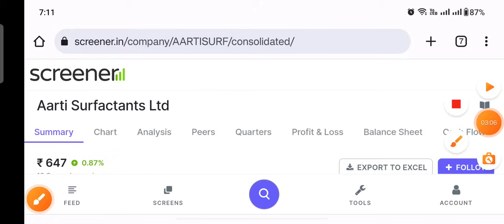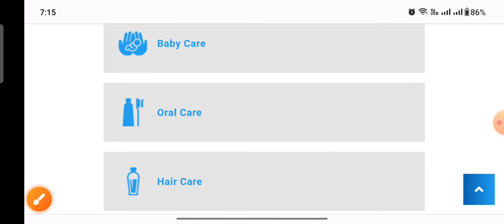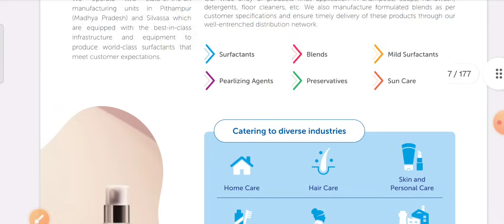65% गिरा हुआ शेयर Promoter ने खुद उठाया माल देखो